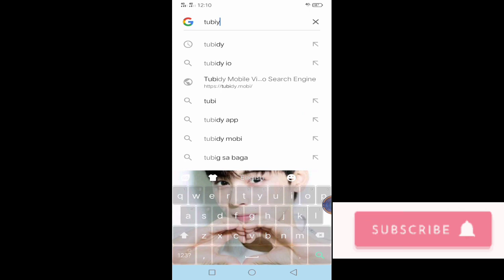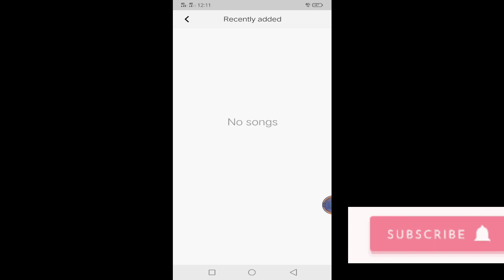Paano mag Download ng music sa Google Chrome nang Madalian ? No need app na ✔